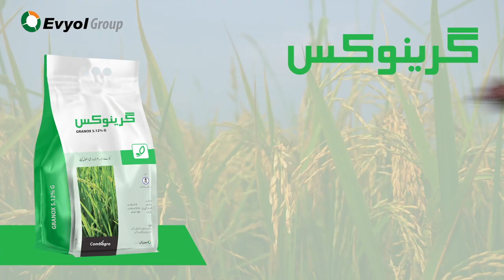Granox -Provide better management for borers and Leaf folders. Dhan || Rice || دھان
گرینوکس بوررز اور پتہ لپیٹ سنڈیوں کی کرے بہترین مینیجمنٹ اور یہی خصوصیات بڑھاتی ہیں دھان کی پیداوار

Granox -Provide better management for borers and Leaf folders
Effective management of borers and leaf folders is crucial for maintaining the health and vitality of plants and trees in agricultural, horticultural, and natural settings. These two types of pests can wreak havoc on plant health, causing extensive damage to leaves, stems, and even the entire plant structure. Implementing targeted and environmentally friendly management strategies is essential to prevent infestations and minimize the economic and ecological impact.

Borers, characterized by their larvae burrowing into plant tissues, and leaf folders, which roll or fold leaves for protection, pose unique challenges to plant growth. To provide better management for these pests, a comprehensive approach that combines preventive, cultural, and chemical methods can be adopted.